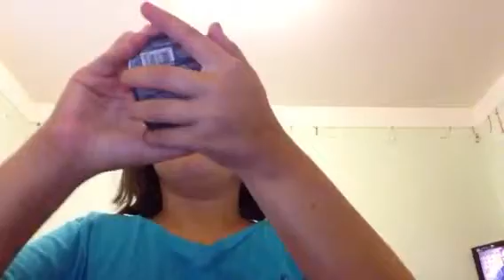July favorites part 2